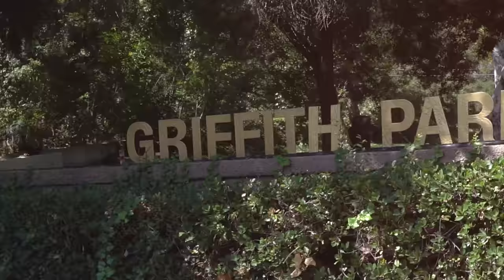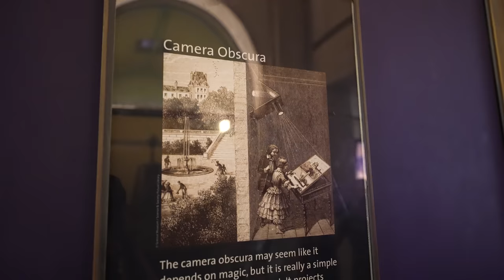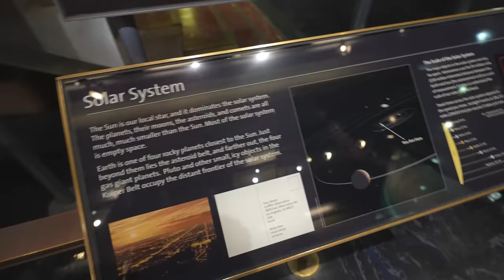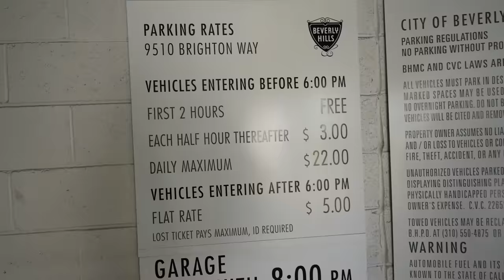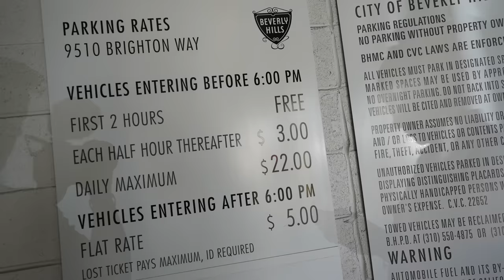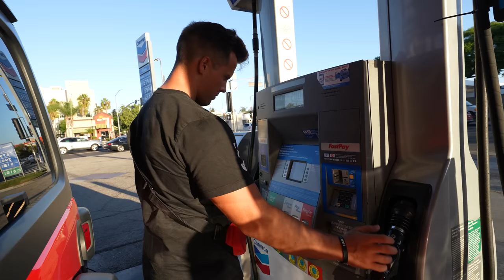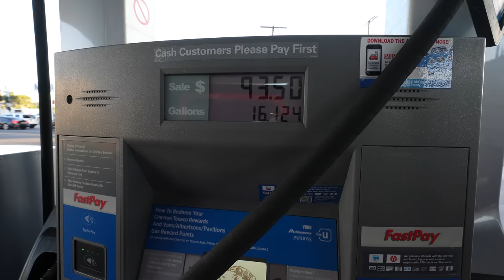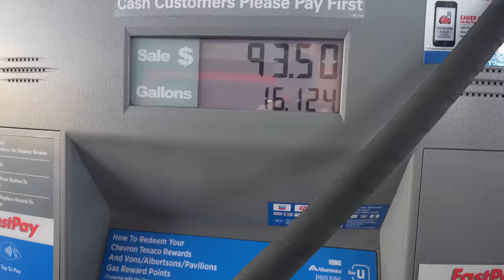FUI Á ZONA MAIS RICA DE LOS ANGELES ! Rodeo Drive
Solverde Casino Online e Apostas Desportivas 🍀

🎰100% de Bónus até 100€ + 25 Free Spins nas slots
🏀Aposta 10€ Ganha 30€ em apostas desportivas

Editora / @cris.photography